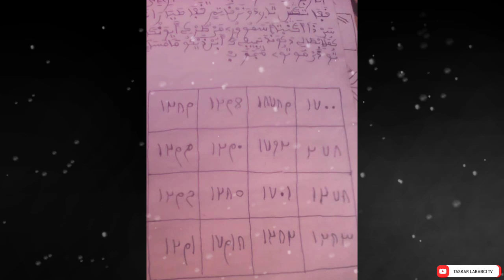ASIRIN KARYA DUK WANI SIHRI DAKE JIKIN MUTUM MUJARRABI